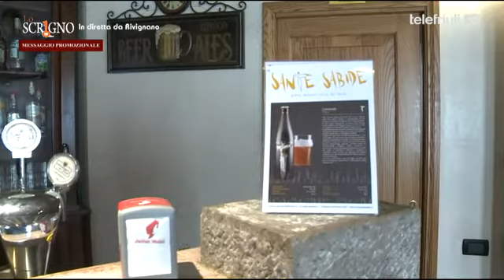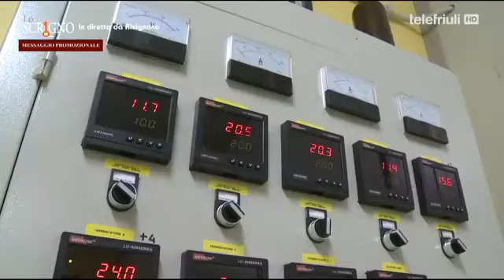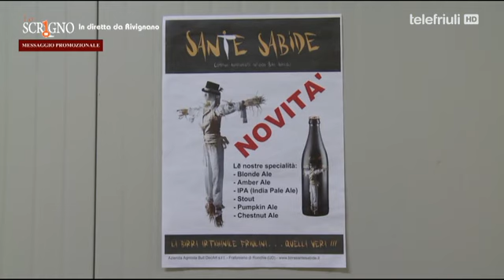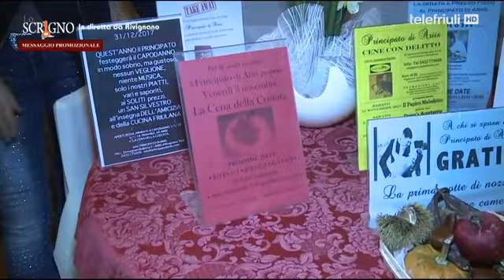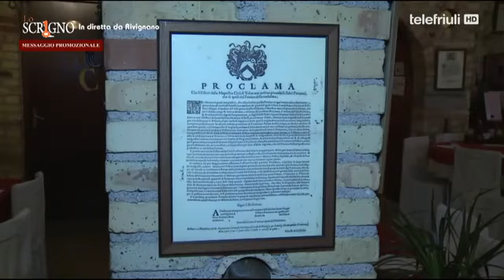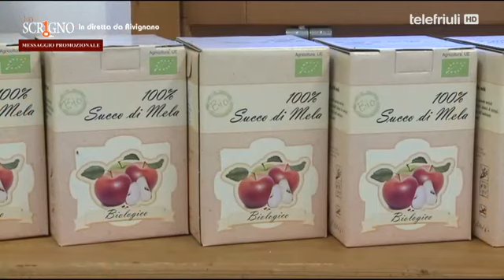Lo Scrigno - Puntata del 31 Ottobre 2017